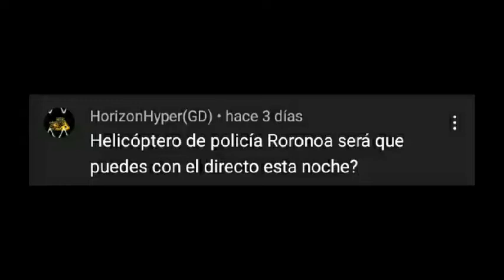Se puede pintar un helicoptero policial? - Vice city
uno normal, ahora uno de policia